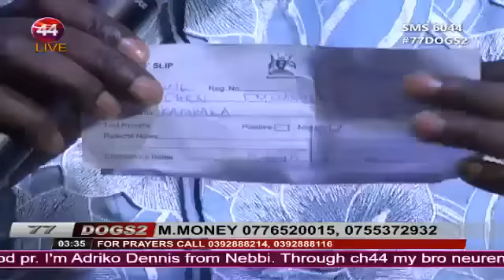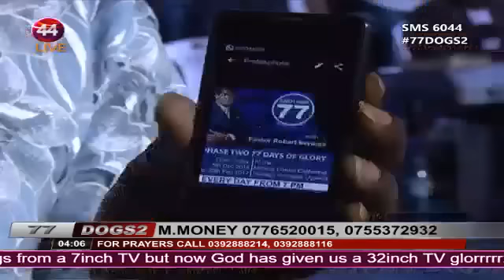Robert Kayanja 77 Days of Glory WAVE TWO - Day 19